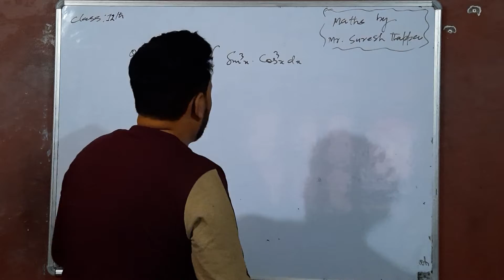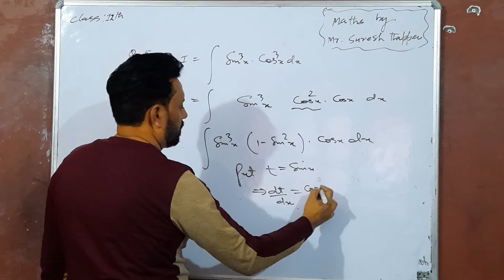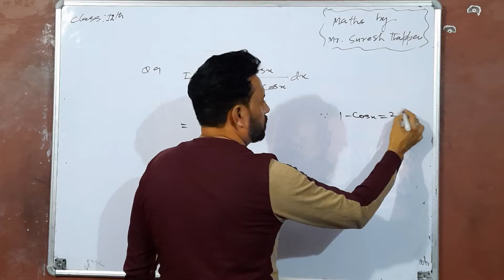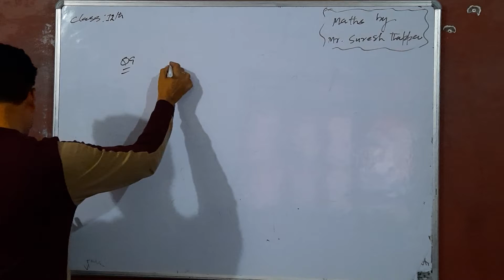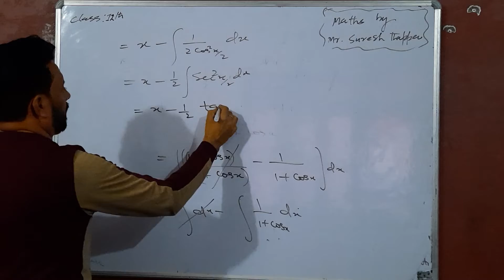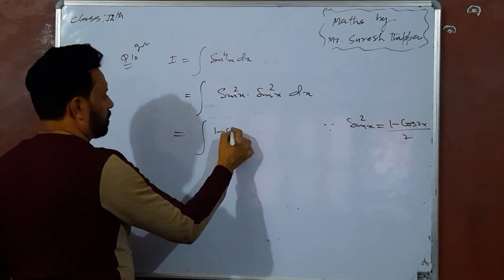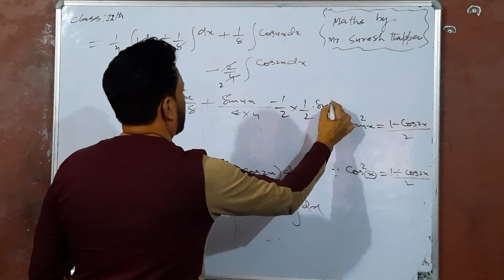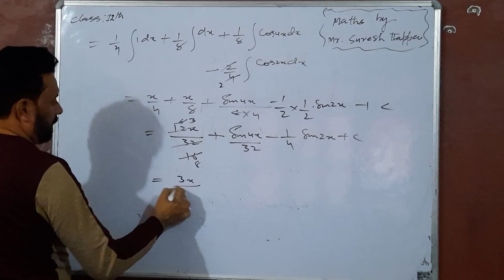Mathematics class 12th vdo lecture 90